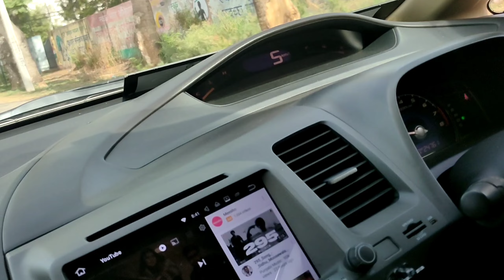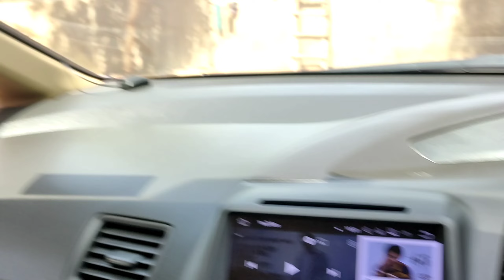Washing ho to asi 🔥🔥